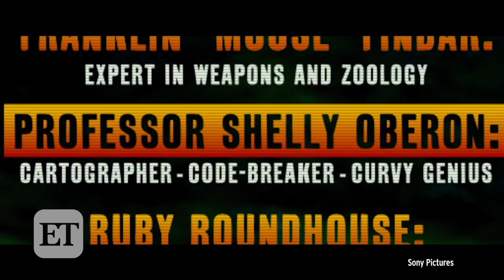'Jumanji: Welcome to the Jungle' Trailer: This Time It's a Video Game!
The film, starring Dwayne Johnson, Jack Black, Kevin Hart, Karen Gillan and Nick Jonas, is in theaters this Christmas.